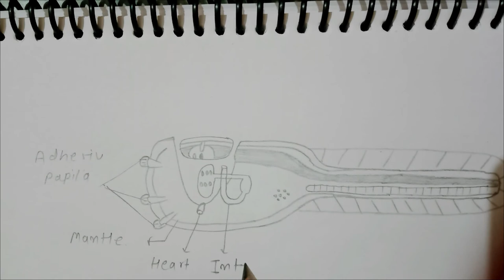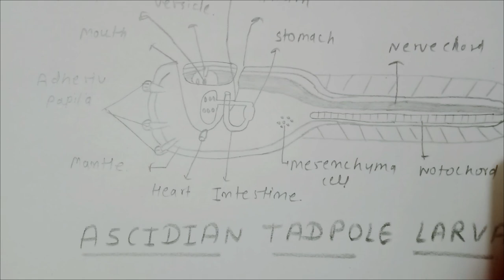Label Diagram of Ascidian Tadpole Larva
In this video I Explained how to draw label diagram of Ascidian Tadpole Larva.